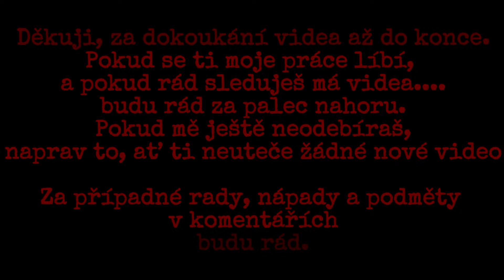Moto ESKa vlog | 1.díl | výměna řidítek | 80ccm | e-darky.eu | Zimní projekt | skládačka ESKA | 4k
Zdravím všechny milovníky dvoukolek a opravářských výzev! 🏍️ V tomto video vlogu se pustíme do první nutné opravy naší staré skládačky ESKA, abychom ji opět dostali na silnici. 🛠️ Uvidíte, jak probíhá výměna řidítek a představce, které už opravdu dosloužily. 😅

Ale to není vše! Máme totiž velký plán - chceme na Esku namontovat motorový 80ccm kit. 🚀 Už teď vím, že to bude velká sranda a zimní projekt, který nás bude bavit a možná i trochu štvát. 😂 Tak mi držte palce, ať se nám to povede a můžeme se společně těšit na další epizody našeho Moto ESKa vlogu! 🎥

Nezapomeňte se podívat na e-darky.eu pro další inspiraci a tipy pro vaše motorkářské srdce. 💓 Ať už jste zkušení jezdci nebo začátečníci, tady najdete vše, co potřebujete pro váš dvoukolový koníček. 🏍️

Tak neváhejte a pusťte se do sledování tohoto videa plného humoru, motivace a opravářských dovedností! 😄🔧🔩

Pokud je video pro Vás zajímavý, napište nám komentář. Pokud se vám video líbí Budem rádi za palec

Klicova slova:Moto ESKa vlog, 1.díl, výměna řidítek, 80ccm kit, e-darky.eu, zimní projekt, skládačka ESKA, oprava motorky, motorový kit, DIY opravy, motorkářské tipy.

Napište nám:

Gmail:
Sledujte mě na instagramu:
Křoviho_blog